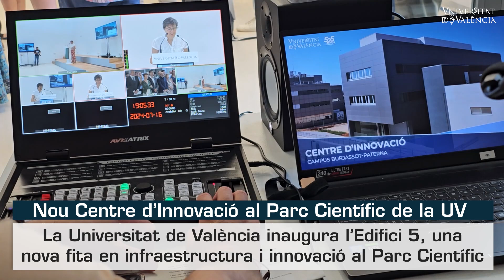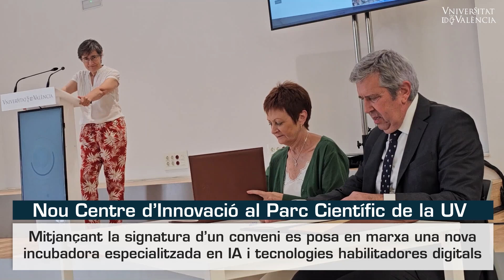Nou Centre d'Innovació al Parc Científic de la UV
Inauguració del nou edifici 5 del Parc Científic on s'allotjarà el Centre d'Innovació de la UV i la incubadora d'empreses AgrotecUV.